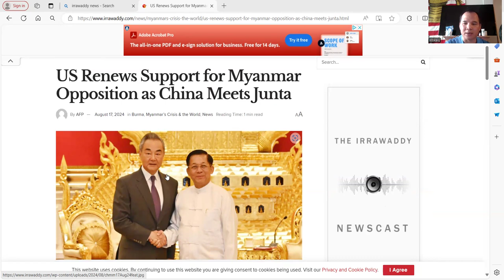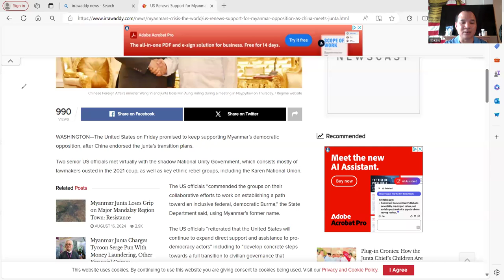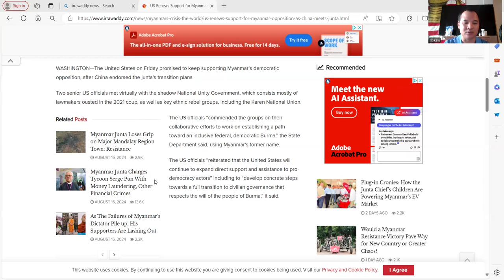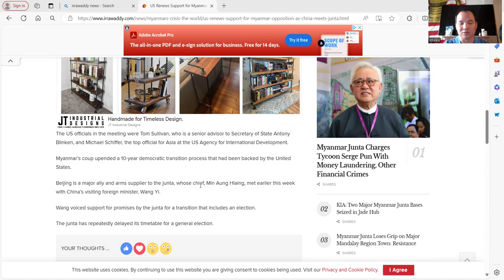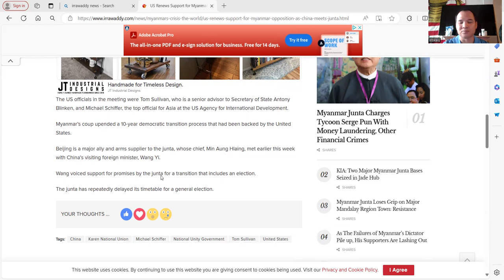တလီၤဆီဘၣ် August 17, 2024